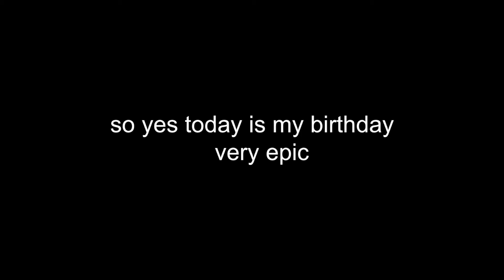the birthday party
epic birthday special